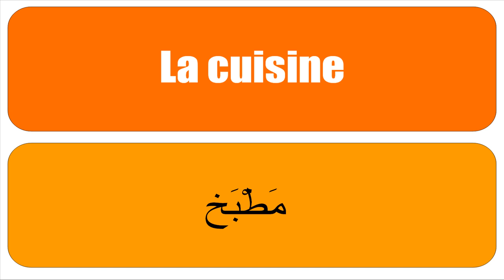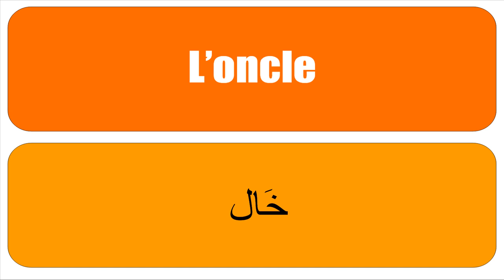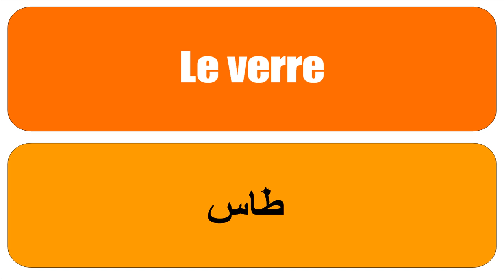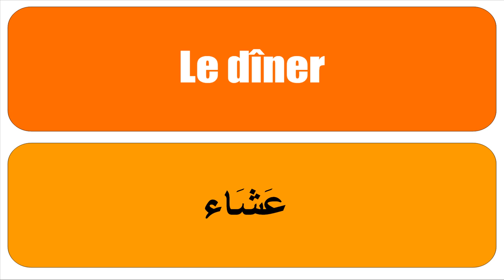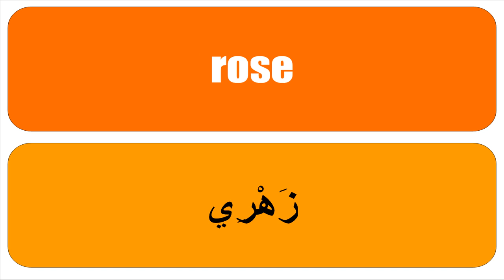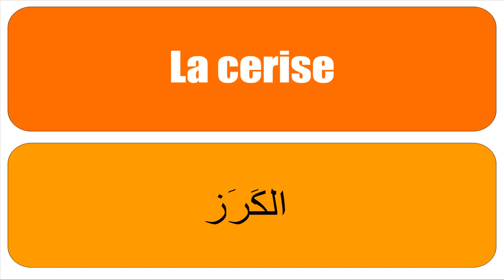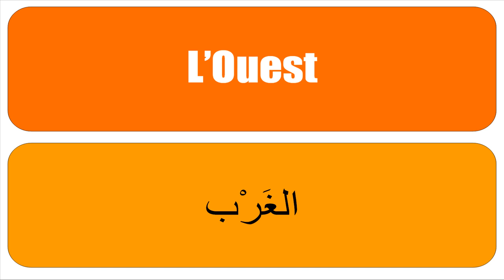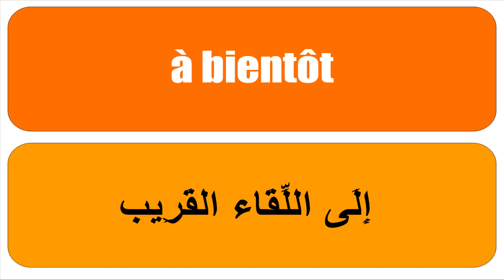Học tiếng Pháp # Français # Arabe